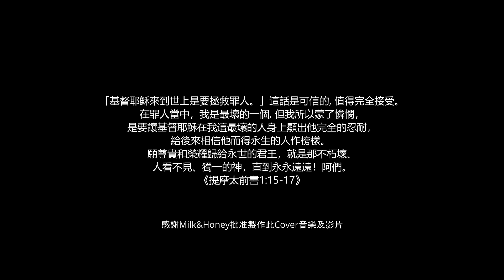《遮蓋我》Cover | Lyrics Video | Milk&Honey Worship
《遮蓋我》Cover
Cover by Leung King Heng (2018)
Voice by Cherie Li
Song by Milk&Honey Worship (2017)
曲、詞 : Matches Mak, Mandy Li
Remaster and Repost (2023)

|| 感謝Milk&Honey批准製作此Cover音樂及影片。

錯了 徹底的錯了
哪可得赦免
離開這罪孽

痛了 跌倒傷透了
悔改 得釋放了
靠祢光照

是我放縱自由 玷污兩手
為祢撇棄污穢念頭 決心要等候
願我靈被充滿 持續熔解我冰封的信
被祢牽引 塗抹更新

從罪中伸手牽我走 是祢犧牲釘上拯救
荊棘圍頭 愛我源由 舊我已被主祢釘死

從祢的一生可看到 靠祢終得誇勝咀咒
重新前行 與祢同行
神祢血滴淚流 遮蓋我罪疚

靠著那加給我力的  無盡可能  靠祢牽引
靠著那加給我力的  無盡可能  靠祢更新
靠著那加給我力的  無盡可能  耶穌   遮蓋我

梁景行 Leung King Heng
電影電視遊戲配樂 ｜廣告｜作曲編曲

請支持Milk&Honey的音樂！

《遮蓋我》- Milk&Honey Worship

 • 遮蓋我 // Milk&Honey Worship 【Official L...

更多粵語詩歌，請訂閱同follow Youtube /FB / IG  : MilkandHoney Worship
歡迎 Share & Like
►►此曲收錄在「玻璃海2 重建大衛的帳幕」中，如需樂譜，請到以琳購買。